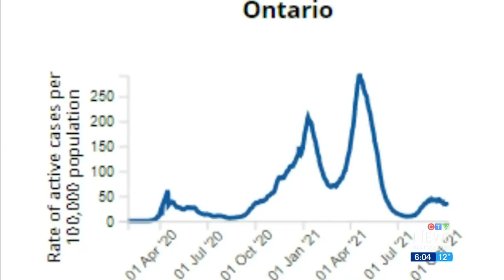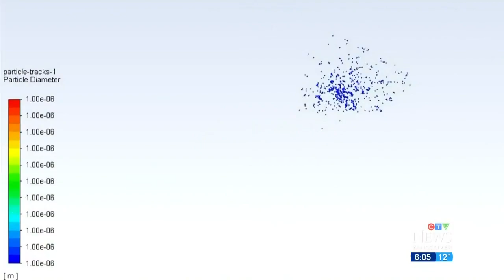B.C. Premier Horgan on the defensive over 4th wave when asked what Ont. did differently